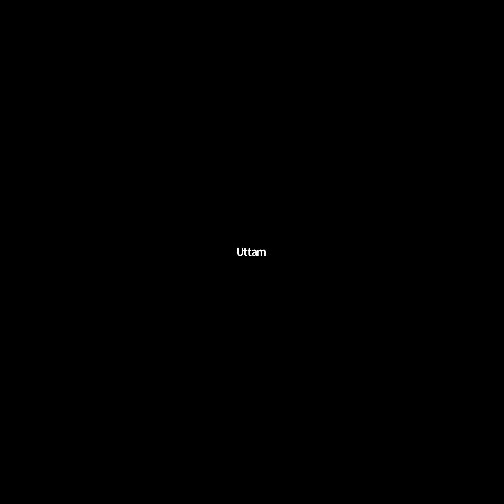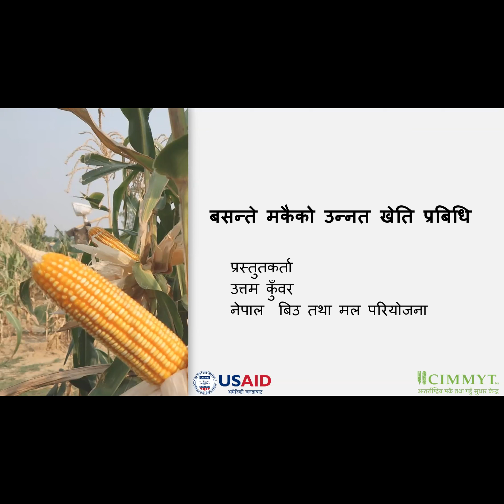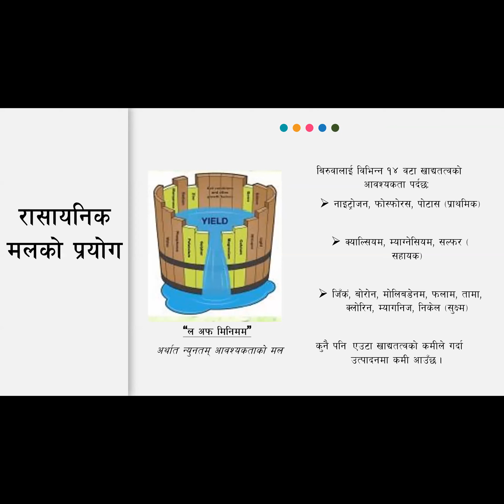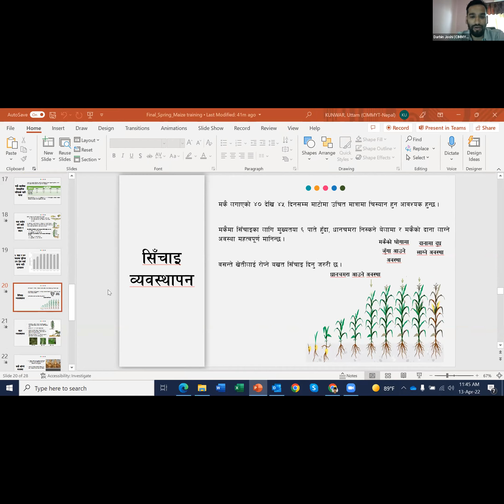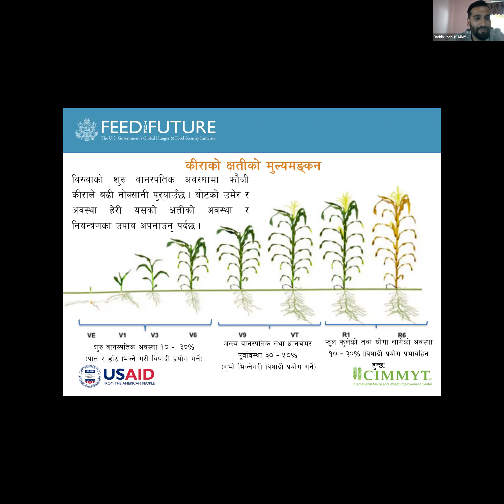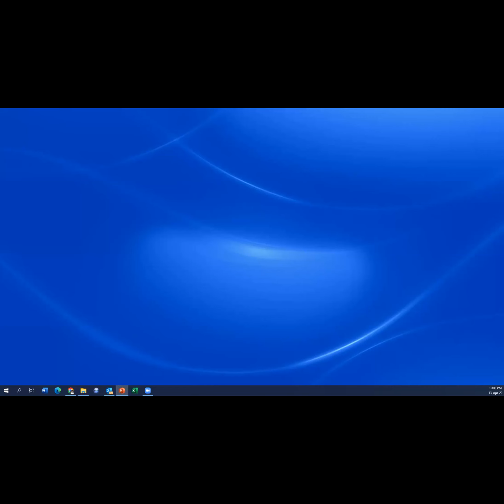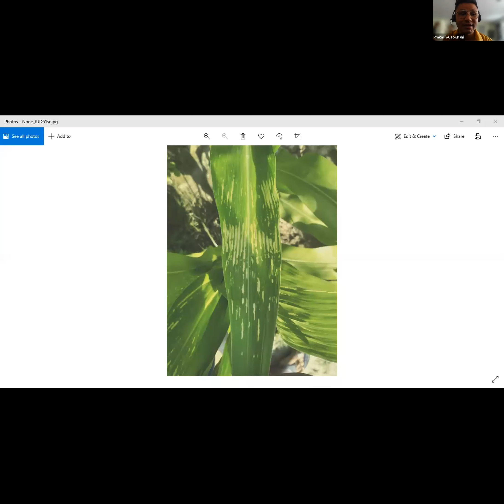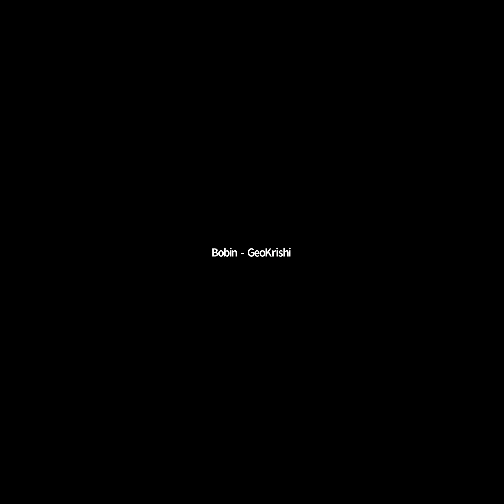वसन्ते मकैमा उत्तम खेति अभ्यास र फौजी किरा व्यवस्थापन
Best management practices in spring maize and american fall army worm management